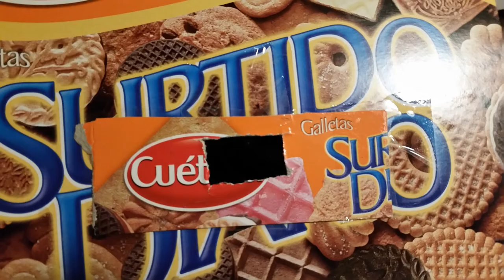Solar Eclipse 2017 from El Paso, Texas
The August 21 2017 Solar Eclipse from El Paso, Texas. I used my Canon Rebel XSi and a Sigma 18-200mm lens.  The filter I used was a piece of a solar glasses filter taped to a piece of cardboard.